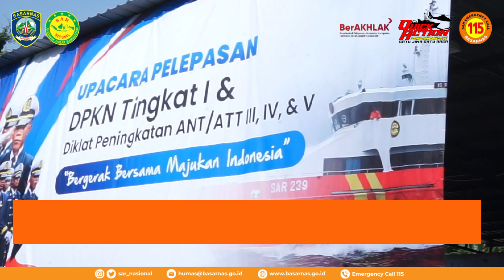Direktur Bina Tenaga Hadiri Wisuda Pelepasan Perwira Kapal Negara QuickAction SatuJiwaSatuRasa.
Direktur Bina Tenaga Hadiri Wisuda Pelepasan Perwira Kapal Negara

Marsekal Pertama TNI Tarjoni selaku Direktur Bina Tenaga Badan Nasional Pencarian dan Pertolongan (Basarnas) menghadiri acara Upacara Pelepasan Perwira Siswa Diklat Pelaut Peningkatan Tingkat III, IV dan V Bidang Keahlian Nautika dan Teknika Angkatan XVIII dan Diklat Perwira Kapal Negara Tingkat I bekerja sama dengan Basarnas Tahun 2023. Sebanyak 226 peserta diklat dilepas di Lapangan Utama Balai Pendidikan dan Pelatihan Transportasi Laut  (BP2TL), Jagakarsa, Jakarta Selatan, Selasa (15/12/2023).

Acara diawali dengan menyanyikan lagu Indonesia Raya dan Hymne Perhubungan. Sambutan di berikan langsung oleh Kepala Pusat Pengembangan Sumber Daya Manusia Perhubungan Laut Dr. Ir. Ahmad, M.MTr., QIA., CFr.A. Dalam sambutannya, Kepala Pusat Pengembangan SDM memberikan ucapan selamat kepada perwira dan keluarga yang pada saat ini diliputi rasa bangga, bahagia, dan gembira atas keberhasilannya.menyelsaikan pendidikan dan pelatihan.

Acara dilanjutkan dengan pengalungan samir kepada perwira oleh pihak keluarga dan ditutup dengan foto bersama.